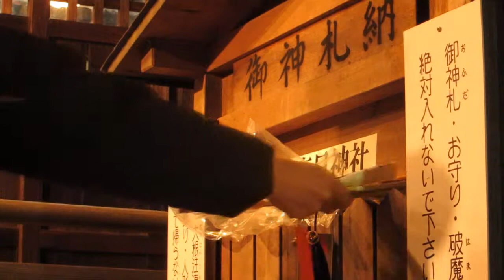Nouvel An Shinto 2011